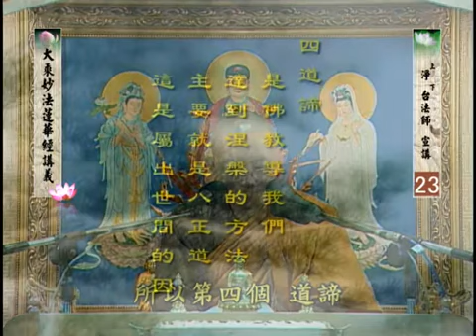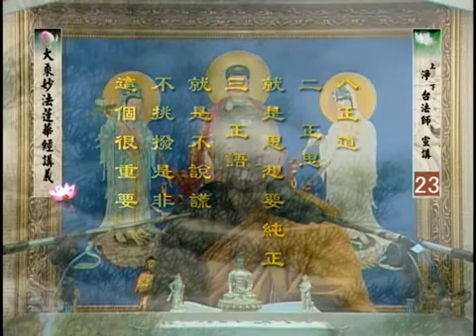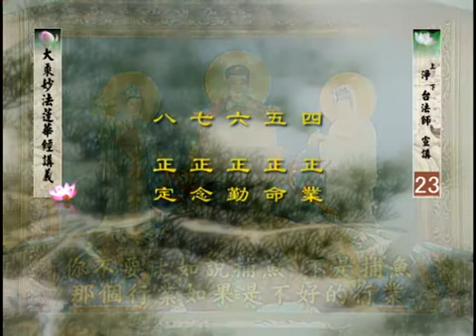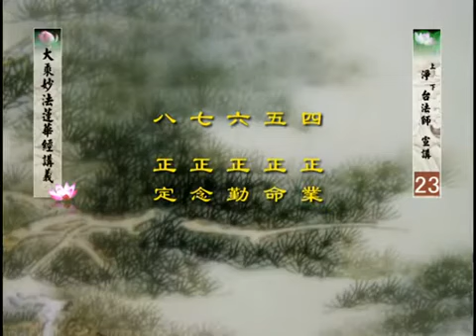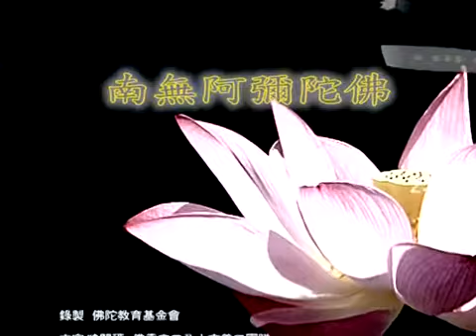淨台法師 妙法蓮華經講義 023